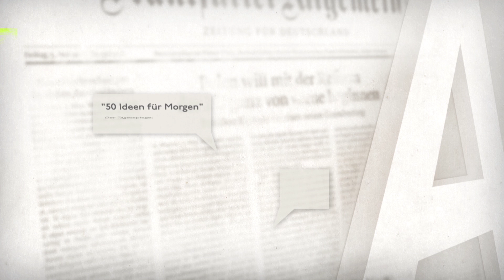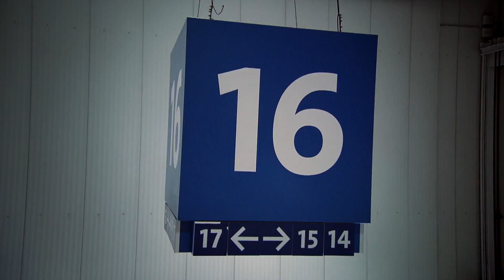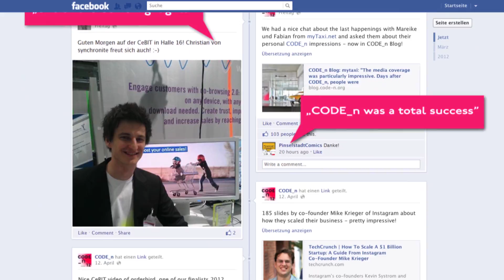CeBIT 2012: CODE_n Highlight Movie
A unique and spectacular environment for showcasing innovation were created at the 2012 CeBIT fair. 50 young companies had the once-in-a-lifetime opportunity to exhibit their business idea related to the topic "Shaping Mobile Life".